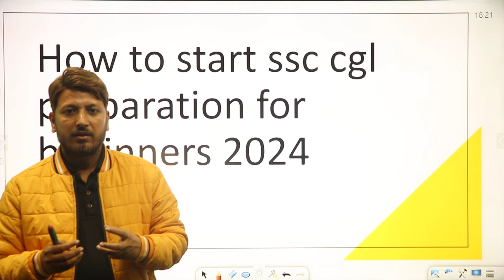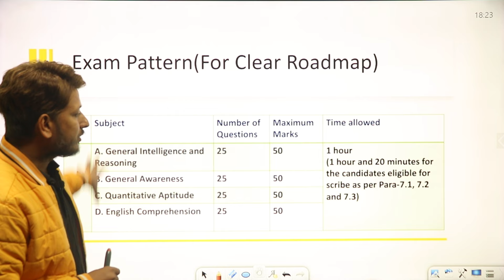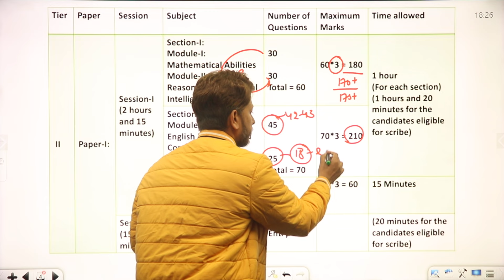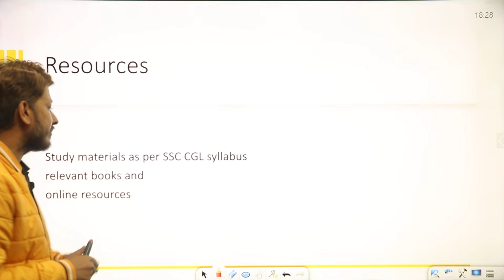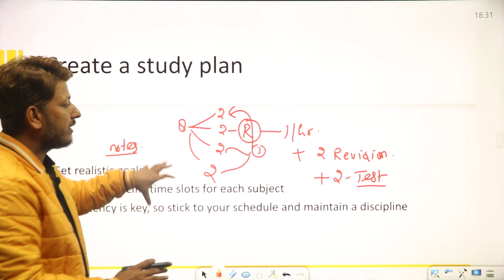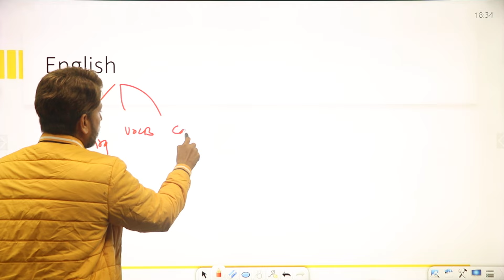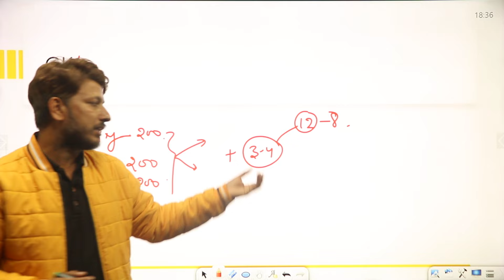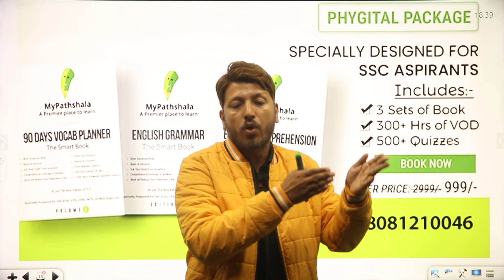How to start ssc cgl preparation for beginners 2024